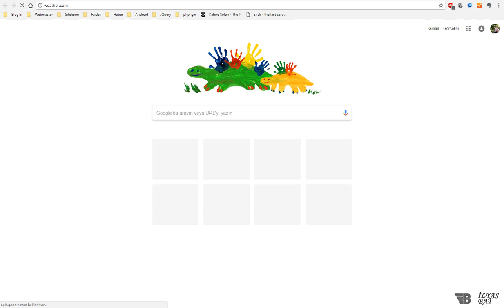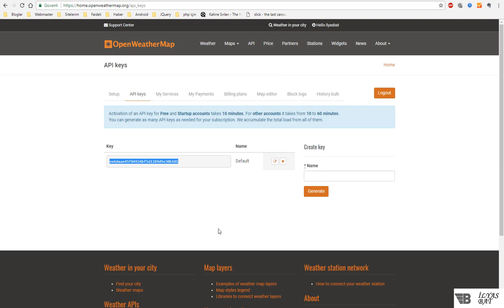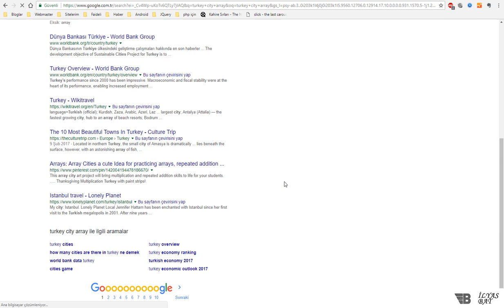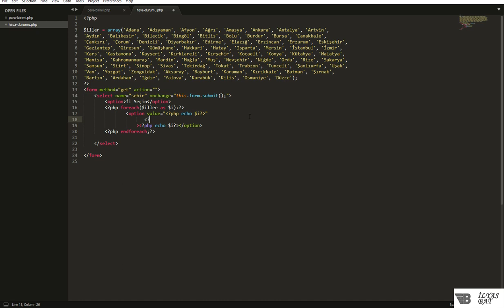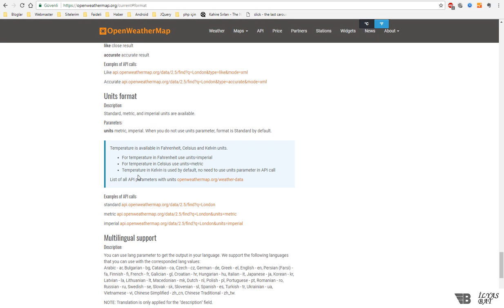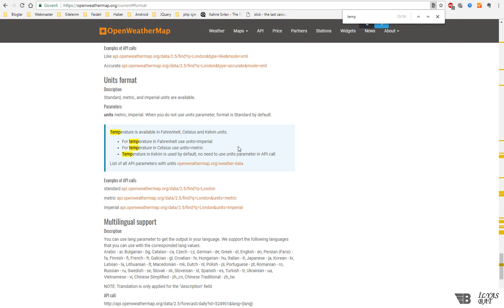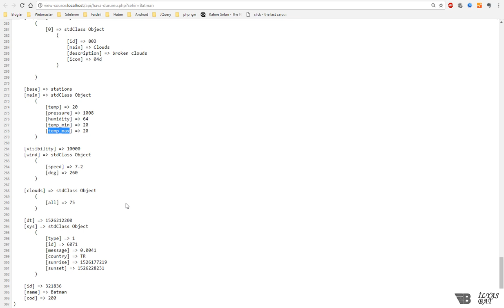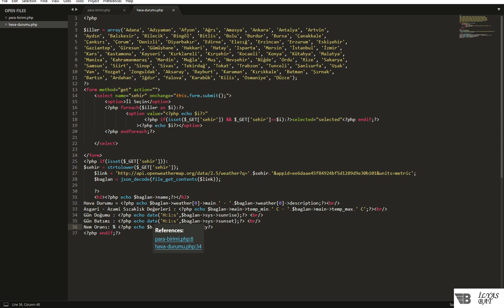PHP Hava Durumu Apisi DERS 122